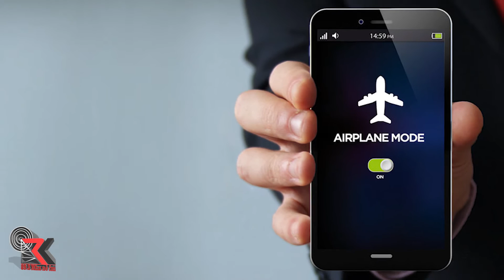Si mund te largoni varesin ndaj celularit? Ja disa keshilla!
-Mos e merrni telefonon në shtrat. Përdorni më mirë alarm normal.
-Fikeni ose bëni silent njoftimet, për të ulur përdorimin.
-Fshini aplikacionet si Facebook, Instagram, Snapchat. Nëse keni nevojë për t’i kontrolluar, hapini nga kompjuteri.
-Vendosne telefonin në “airoplane mode” për të ulur përdorimin.
-Mbajeni telefonin larg vetes, për të shmangur tundimin e përdorimit.
-Fikni e-mailet nëse nuk keni nevojë për to.
-Vendosni orar se kur do ta përdorni celularin tuaj